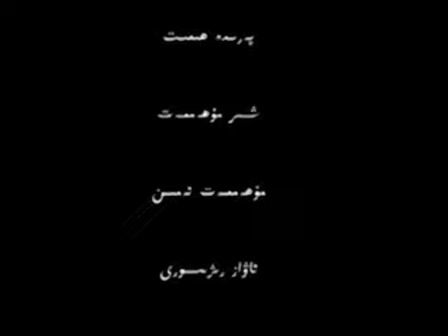Ibni Sina Uyghurche 3 - qisim ETIC terjime qilip tarqatti